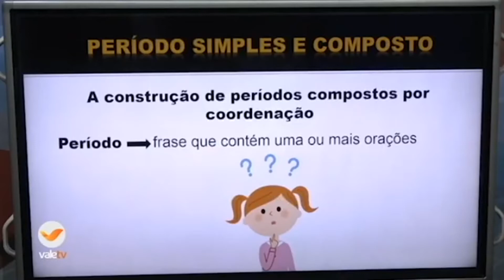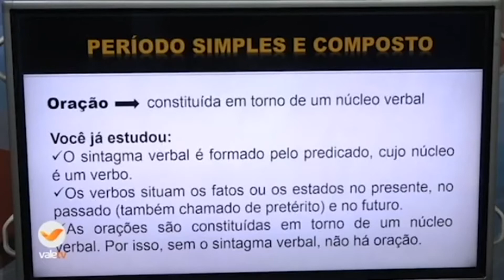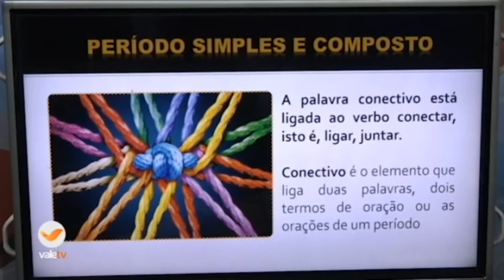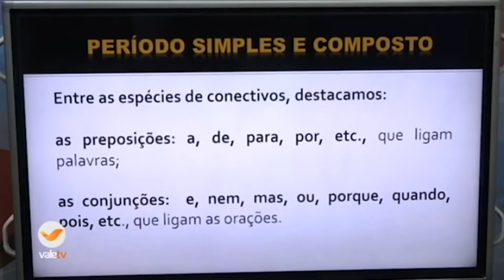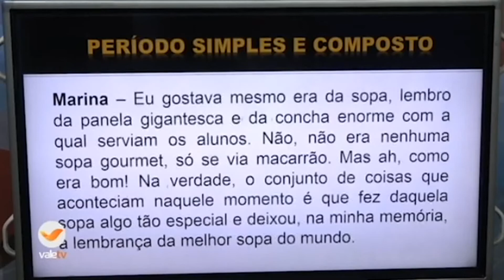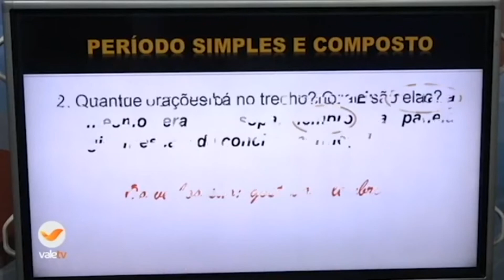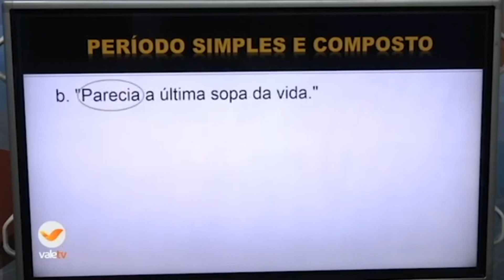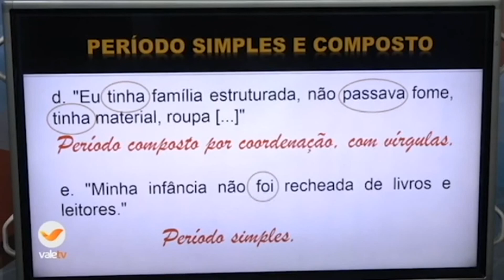6ºANO PORTUGUÊS 21-12 14H30